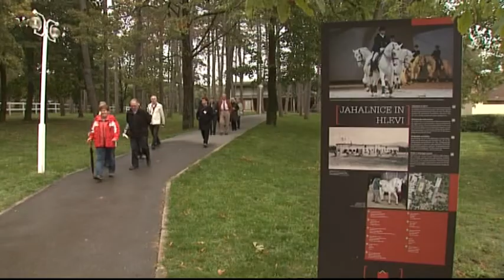Lipica: dnevi odprtih vrat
V Lipici so pretekli konec tedna pripravili dneve odprtih vrat, kjer so ljubitelji konj deležni pestrega programa, med drugim tudi ogleda odprtega prvenstva v vožnji konjskih vpreg, ki je prava paša za oči.